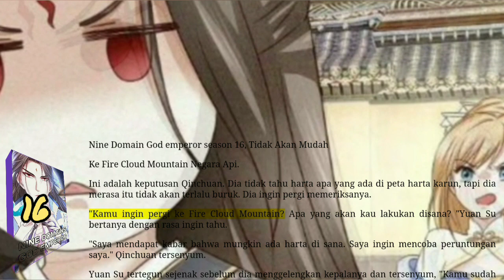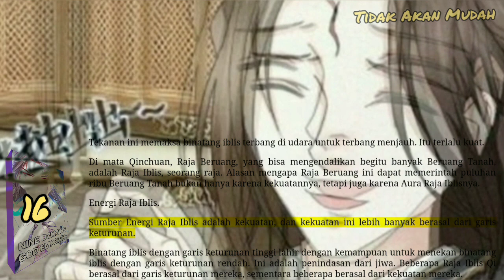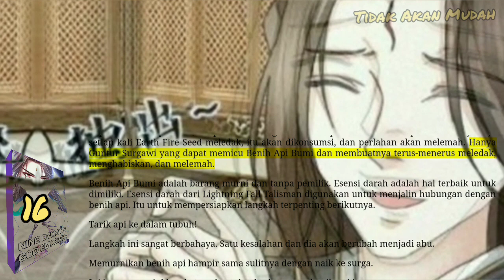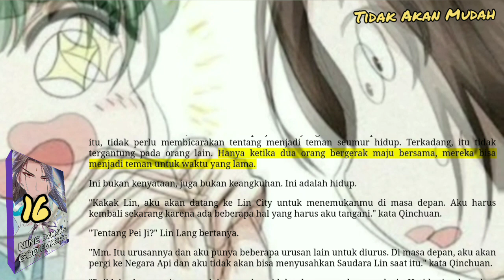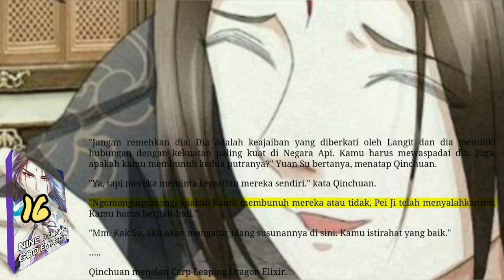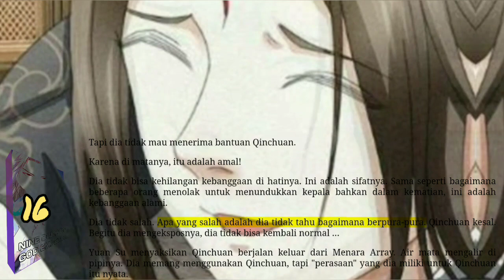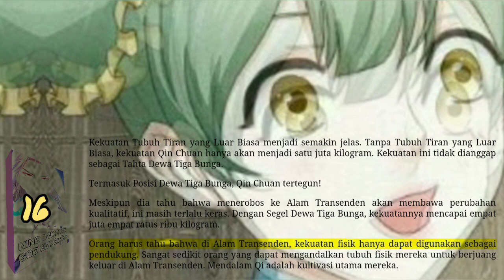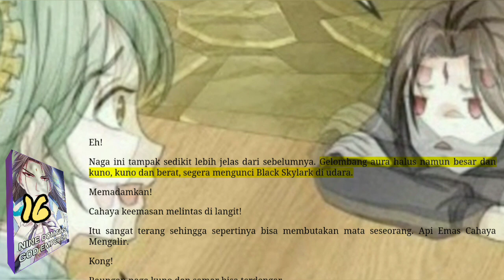Tidak Akan Mudah, NDGE 16